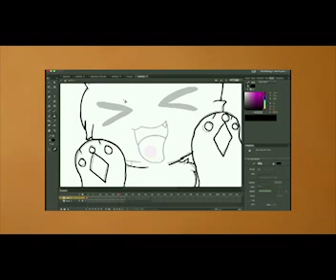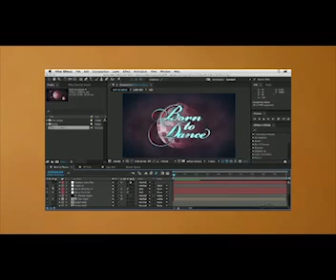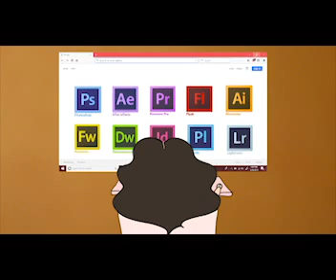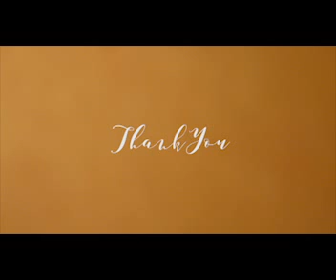Full Sail University : Final Presentation Draft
Pachai Moua. Student at Full Sail University, 2018.